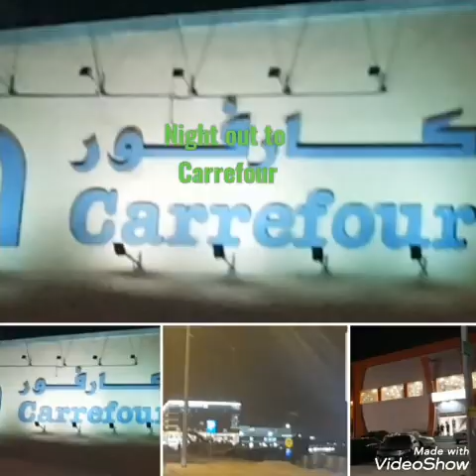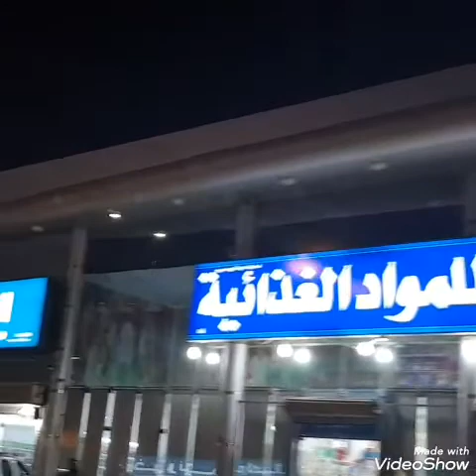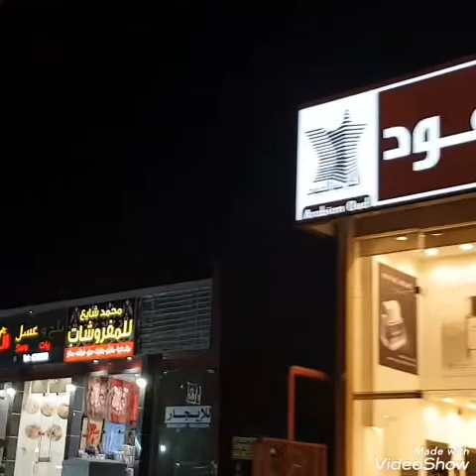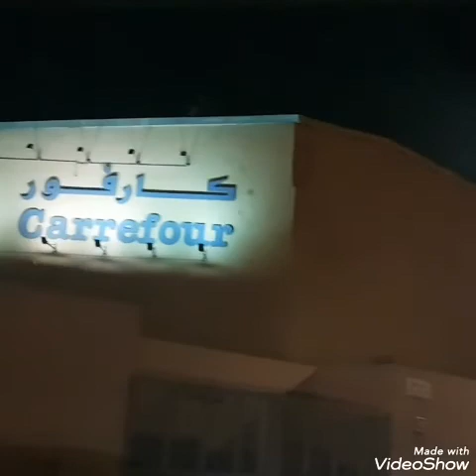Road to Carrefour(night out)+ Noncopyright music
Hey fam-frenz and newbie welcome all. Thnak you for stopping by again. Hope you like the music i used. Have a lovely day!